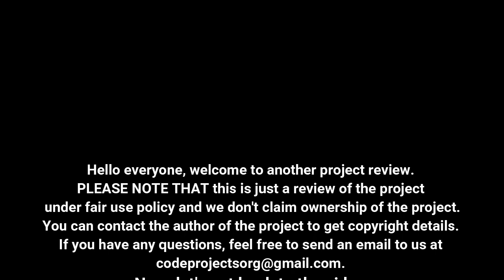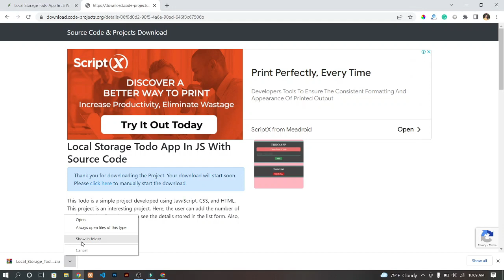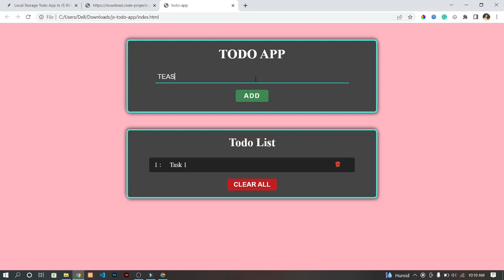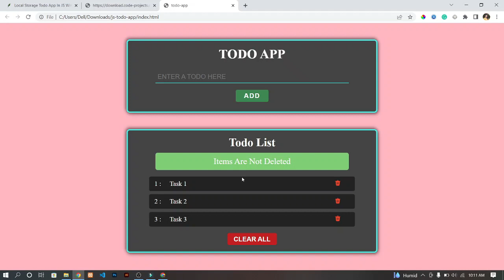Local Storage Todo App In JS With Source Code | Source Code & Projects